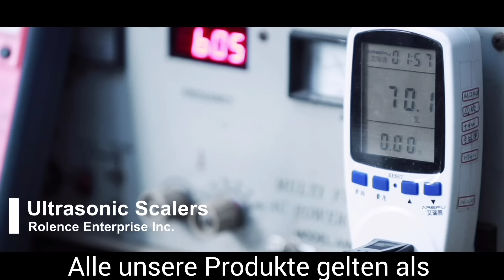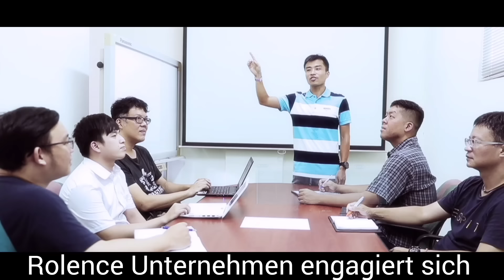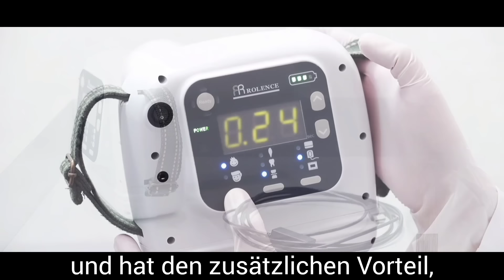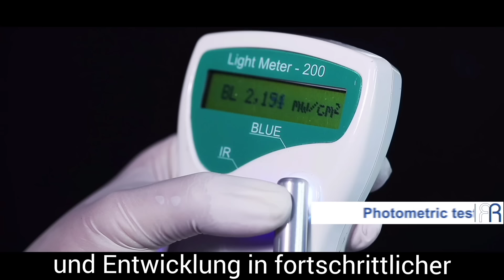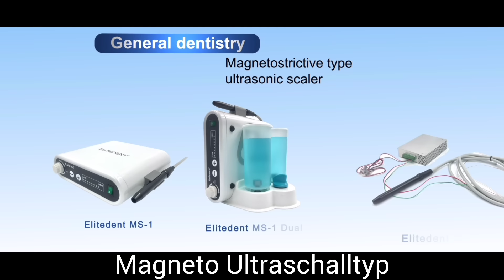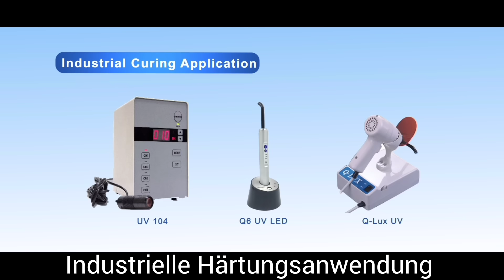Rolence Unternehmen - Ein zahnmedizinischer Experte für die Herstellung von Kleingeräten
Rolence Unternehmen wurde 1981 gegründet und widmet sich seit über 40 Jahren intensiv der Forschung, Entwicklung und Herstellung hochwertiger Geräte für Zahnärzte. Unsere Fabrik wurde mit Taiwans GMP (Gute Herstellungspraxis) ausgezeichnet. Alle unsere Produkte gelten als äußerst hochwertig und effizient. Mit unserer Fachkompetenz liefern wir auch ODM-Dentalprodukte, OEM-Design und -Entwicklung. Rolence bietet die besten und wertschöpfendsten Lösungen für den globalen Markt der Dentalgeräte durch präzise Herstellungsprozesse, die ausgezeichnete Produkte mit einem hervorragenden Ruf hervorbringen.

Wir setzen uns voll und ganz dafür ein, unsere innovative Forschung und Entwicklung in fortschrittlicher Zahntechnik fortzusetzen und die weltweite Wettbewerbsfähigkeit unserer Produkte energisch zu verbessern. Alle Rolence-Produkte wurden nach ISO 13485:2016 zertifiziert und erfüllen die FDA- und CE-Standards.

Unsere Produkte werden über ein weltweites Netzwerk von Partnern in den USA, der EU, Japan, Indien, China und anderen Ländern vertrieben. Der Benutzer kann leicht einen schnellen Bedienung von dem inländischen Händler finden, der sich in der Nähe seines Standorts befindet.

Wir prüfen sorgfältig die Bedürfnisse unserer Kunden und passen unsere Produkte an die Anforderungen der realen Welt an. Der Schlüsselfaktor für unseren Erfolg ist immer unsere Verpflichtung für die Qualität und Mehrwert. Wir freuen uns darauf, Ihnen dieses Versprechen zu geben.

Rolence Enterprise Inc. Ein Partner, dem Sie vertrauen können.